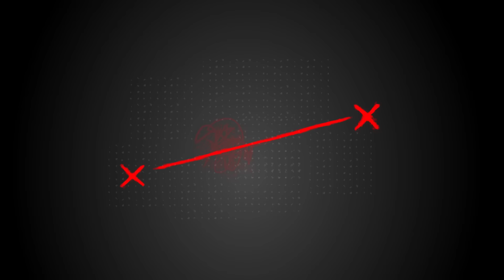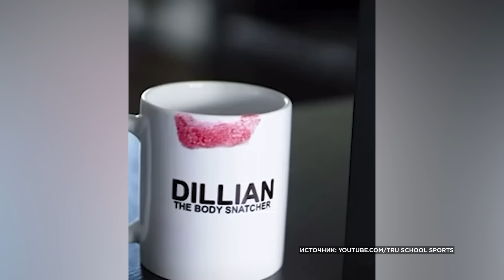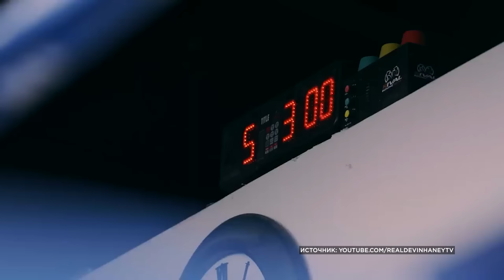Хейни vs Гарсия за ТИТУЛ WBC / Победитель Хргович-Дюбуа может ВСТРЕТИТЬСЯ С ДЖОШУА / Новости бокса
В этом выпуске обсудили итоги прошедших выходных: в США состоялось шоу супертяжей (Джаред Андерсон победил Рияда Мери, а Эфе Аджагба выиграл у Гуидо Вианелло). Победитель намечающегося боя Филипп Хрогович - Даниэль Дюбуа может отбоксировать с Энтони Джошуа, а Джозеф Паркер бросил вызов Диллиану Уайту.  Обозначили главные поединки этого уикенда: Девин Хэйни -Райан Гарсия за мировой титул WBC в первом полусреднем весе (до 63,5 кг) в США 20 апреля.

00:00 - Что в этом выпуске?
00:29 – Приветствие
00:41 – Джаред Андерсон победил Рияда Мери
02:259 - Аджагба выиграл у Гуидо Вианелло в конкурентном бою
04:28 – Победитель боя Хргович – Дюбуа против Энтони Джошуа
05:52 - Джозеф Паркер бросил вызов Диллиану Уайту
08:00 - Джарон Эннис подписался с Эдди Херном
08:56 – Шавкат Рахимов переходит в новый вес
10:15 – Девин Хэйни против Райана Гарсии 20 апреля в США
15:15 – Прощание